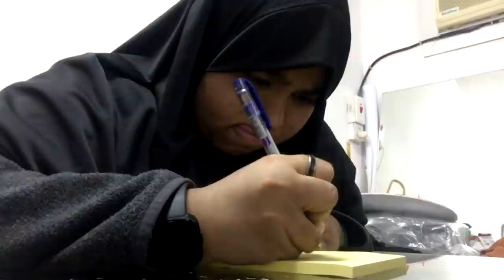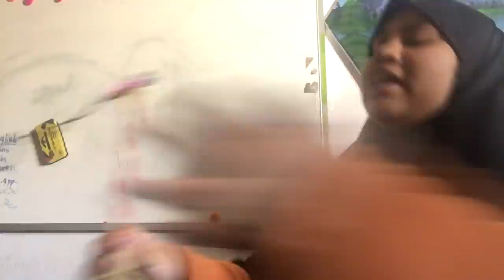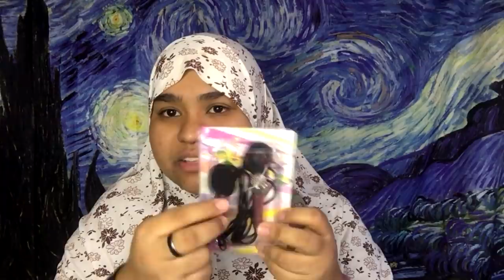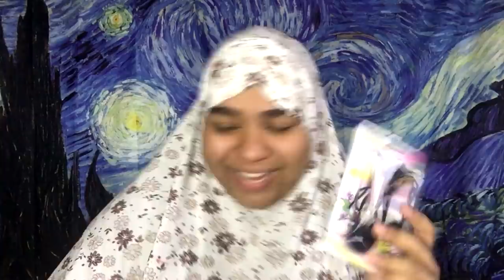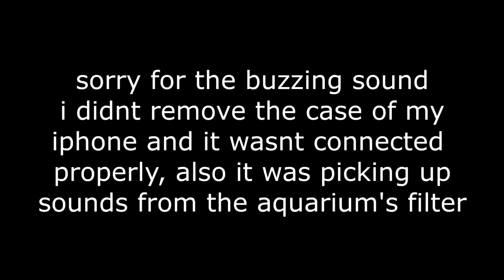the death of my mini microphone... rip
i invited ya'll to his funeral, but nobody came...